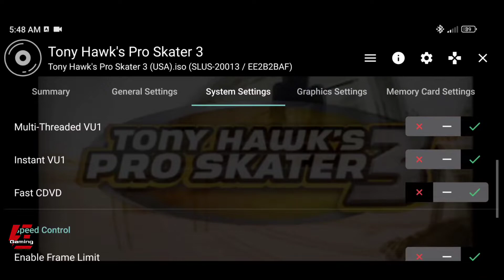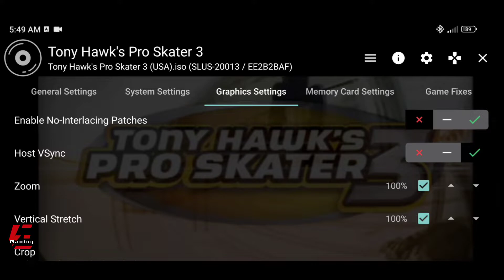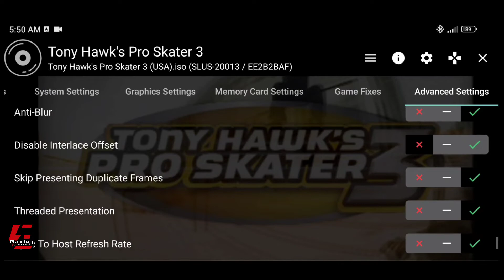Tony Hawk's Pro Skater 3 Gameplay and Settings AetherSX2 Emulator | Poco X3 Pro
Tony Hawk's Pro Skater 3 Gameplay
Tony Hawk's Pro Skater 3 AetherSX2
Tony Hawk's Pro Skater 3 AetherSX2 Emulator
Tony Hawk's Pro Skater 3 AetherSX2 Emulator Android
Tony Hawk's Pro Skater 3 Gameplay AetherSX2
Tony Hawk's Pro Skater 3 Gameplay AetherSX2 Emulator
Tony Hawk Gameplay AetherSX2 Emulator Android
PS2 Emulator
PS2 Emulator Android
AetherSX2
AetherSX2 Emulator
AetherSX2 Emulator Android
AetherSX2 Gameplay
Emulator
Gameplay
Gaming
Games
Android